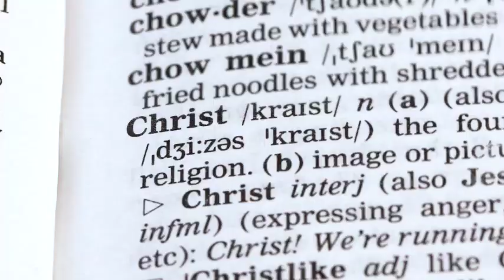BISHOP'S CORNER 8 22 24